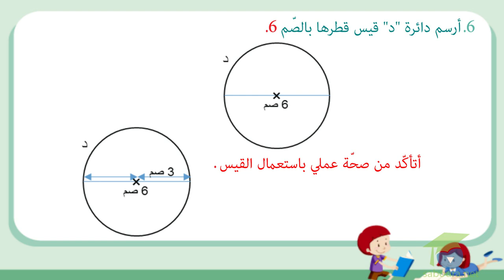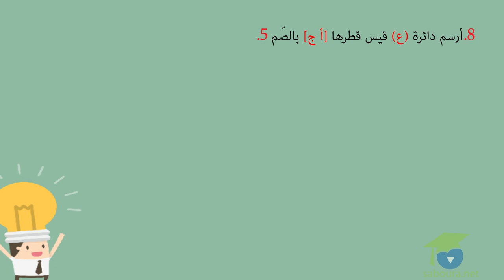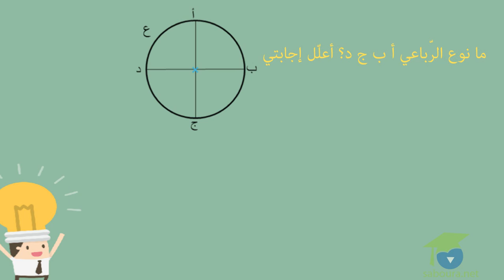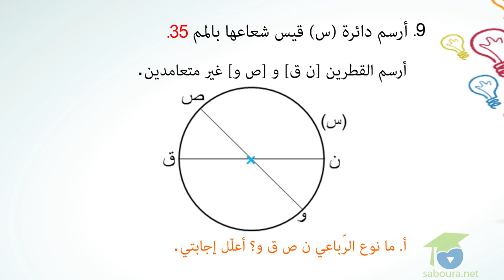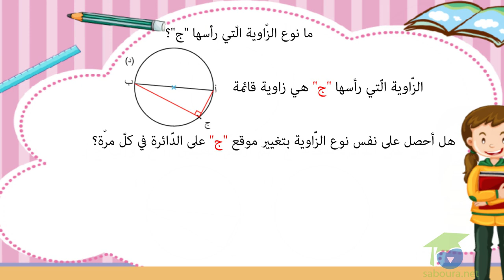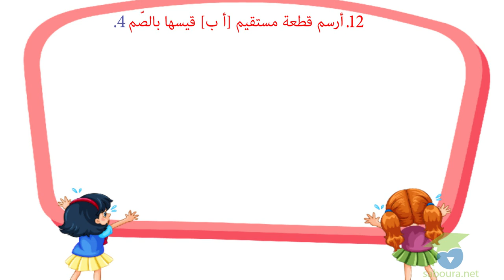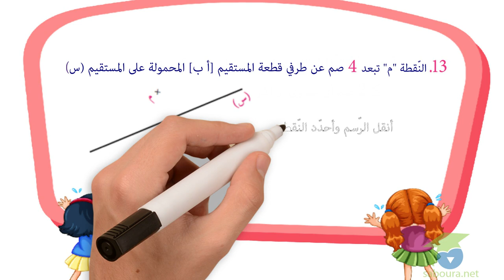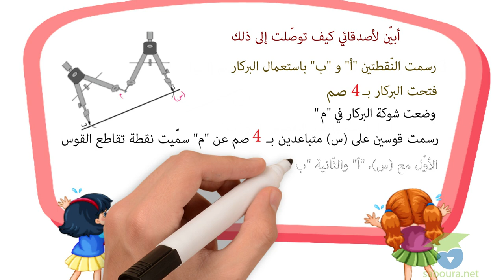ﺍﻟﻤﺴﺘﻮﻯ ﺍﻟﺨﺎﻣﺲ ﺭﻳﺎﺿﻴﺎﺕ ـ الدرس 14 ـ ﺃﺗﻌﺮّﻑ ﺍﻟﺪّﺍﺋﺮﺓ ﻭ ﺍﻟﻘﺮﺹ ﺍﻟﺪّﺍﺋﺮﻱ2